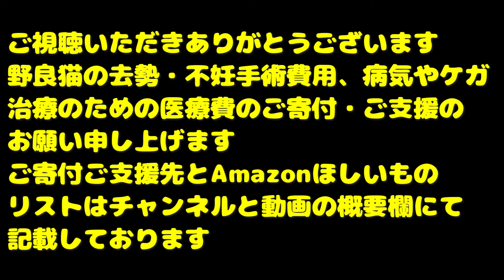空腹な猫たちにご飯をもって逢いにいくと・・・ 地域猫ボランティアさん急逝後に火事エリア さくらねこたちへの給餌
２０２３年以後の動画の保護猫たちの医療費やTNRにかかった費用はすべて私、猫たかDが全額負担しております。

PayPayからのご送金は
PayPay ID nekotakad

Canon EOS R5
Canon EOS R8
Canon EOS R7

SONY FX3
SONY ZV-E1
SONY FX30
SONY ZV-E10
SONY α6400

LeicaQ3

Xperia PRO

SONY ショットガンマイクロホン ECM-B10
SONY　ショットガンマイクロホン ECM-G1